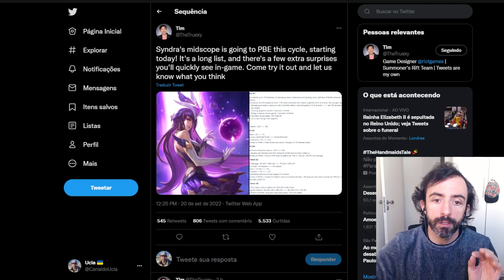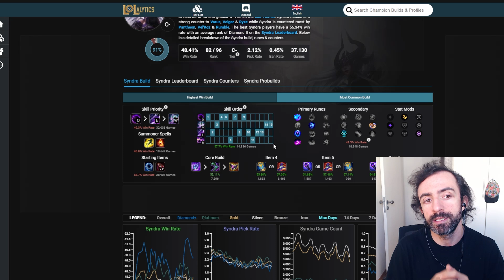A NOVA SYNDRA FICOU INCRÍVEL! AGORA, O "Q" TEM DUAS CARGAS E TODAS HABILIDADES EVOLUEM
O rework da Syndra, mid do League of Legends, saiu e ficou incrível